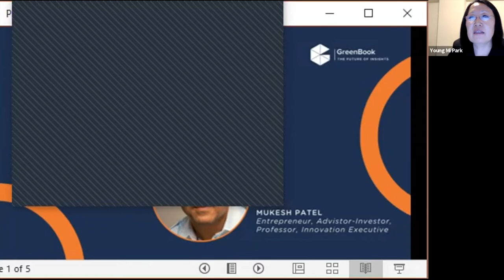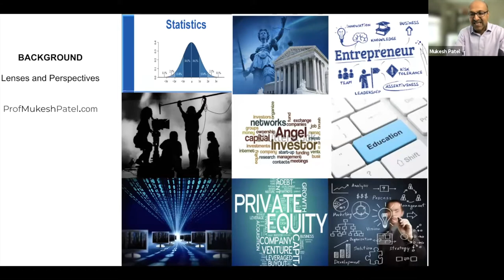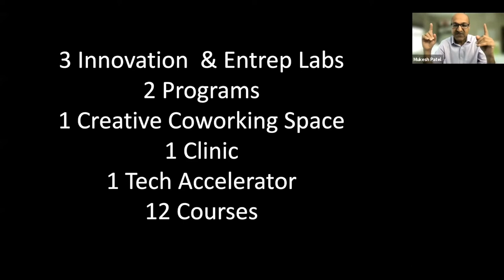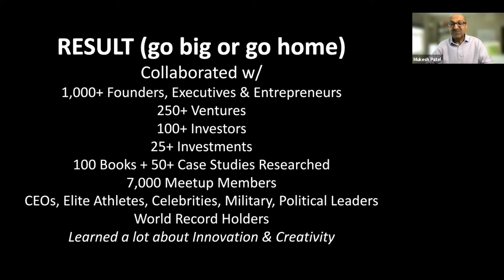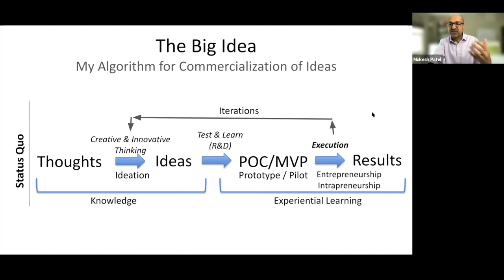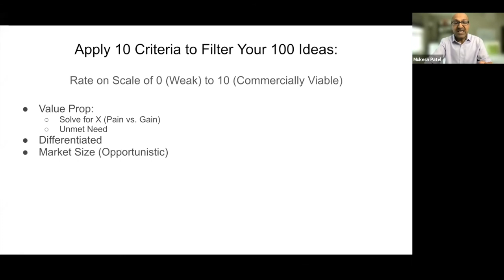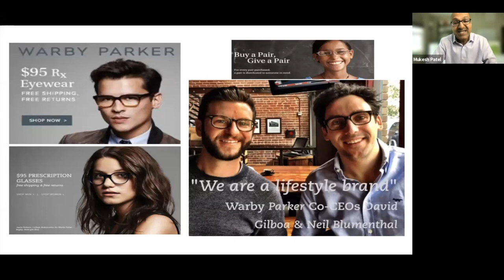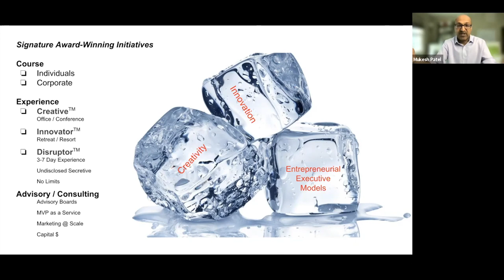The Innovation Lab: Innovation, Creativity & Entrepreneurial Thinking Masterclass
Join us for a virtual masterclass about creating breakthrough ideas in a world of accelerating, exponential, and disruptive change. This signature course created by entrepreneur and academic, Mukesh Patel, is designed to be an inspirational “out-of-the-box” and thought-provoking experience. It leverages multi-disciplinary perspectives to create opportunities in times of disruptive change. The hour will be filled with interactive visual stimulation, mini-case studies of innovative people in the marketplace, and frameworks for refreshing ways of creative thinking.

The Innovation, Creativity & Entrepreneurial Thinking course is often described by students to be “transformative” or “life-changing” because it engages people to think at a higher order of magnitude as they transform fluid thoughts into solid ideas. This course inspires attendees to become high-performance leaders, innovators, creatives, and disruptors.

The presentation will be intellectually stimulating and fun. It is experimental by design, experiential by approach. Attend if you are ready to unleash your creative and innovative potential.

for more information about AMA New York.